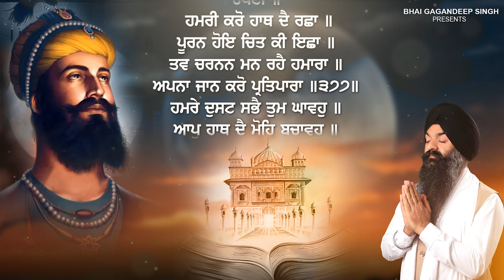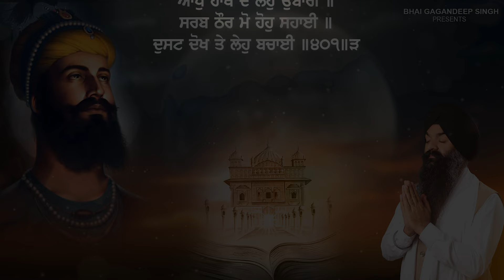Chaupai Sahib Full Path - Bhai Gagandeep Singh Ji Sri Ganga Nagar Wale | New Path Chaupai Sahib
Title - Chaupai Sahib
Bhai Gagandeep Singh Ji Sri Ganga Nagar Wale
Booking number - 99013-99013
Music - Vox Singh (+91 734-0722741)
Label : Bhai Gagandeep Singh

Audio Links :
Chaupai Sahib Bhai Gagandeep Singh Ji Sri Ganga Nagar Wale